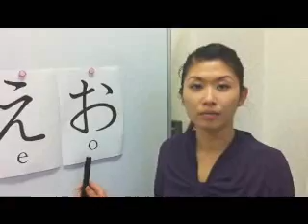aiueo.wmv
sound of japanese hiragana " a i u e o "